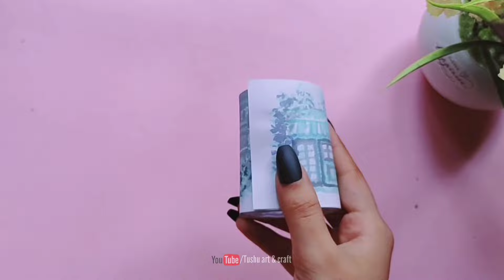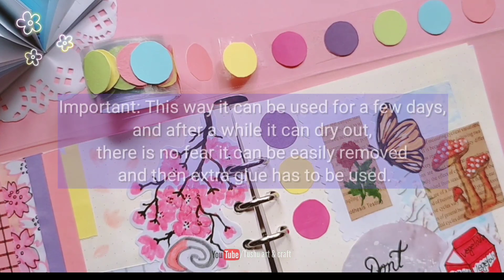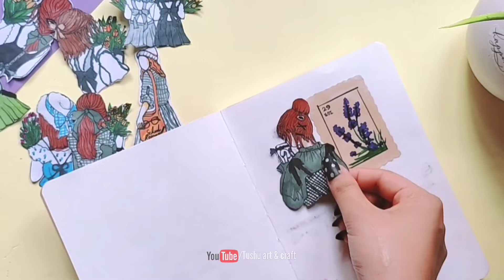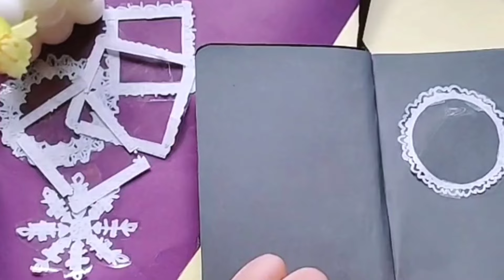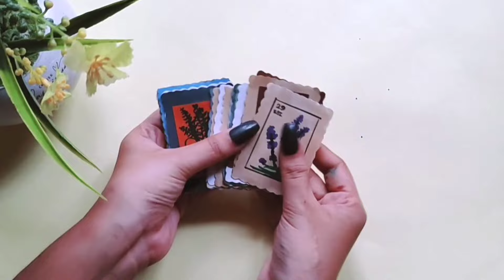(Part-6) DIY JOURNAL SET /How to Make Journal Set at Home /DIY Journal kit / DIY Journal Stationary